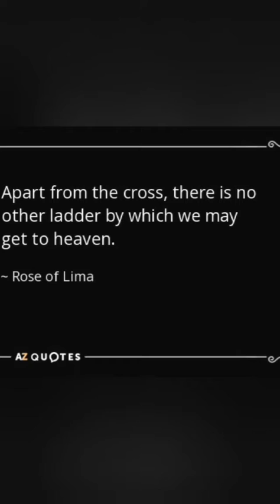Reflections on the Gospels. Lk.10:38-42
Saint  Rose of  Lima  - Feast